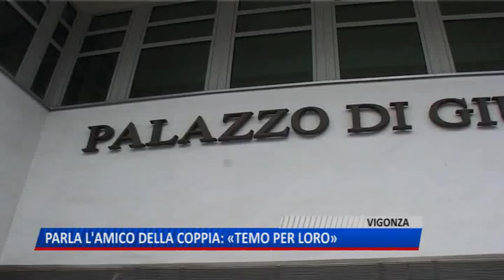TG (09/01/2019) - PARLA L'AMICO DELLA COPPIA: «TEMO PER LORO»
TG (mercoledì 9 gennaio 2019) - Lui è l'ultima persona nota ad aver visto luca e edith, si tratta di Robert, un francese che da tempo ha scelto di vivere in burquina faso. Contattato da alcuni giornalisti italiani l'uomo si è detto preoccupato per i ragazzi che ha spiegato di aver conosciuto durante una passeggiata per la città in cui il padovano e la sua amica canadese si trovavano nel loro viaggio con la reanault scenic che li avrebbe dovuti portare fino in togo.
Mentre tre procure indagano su cosa sia successo alla coppia le istituzioni hanno aumentato il livello di attenzione sulla vicenda. Al momento non ci sono ipotesi messe nero su bianco dagli inquirenti italiani. La procura di padova ha aperto un fascicolo atti relativi, quella canadese invece è orientata verso l'ipotesi di un rapimento. Ma in casi simili potrebbe anche trattarsi di una scelta tecnica per eseguire gli accertamenti necessari più che di sostanza visto che non è arrivata né una rivendicazione né una richiesta di riscatto. Ciò che è certo è che del 30enne luca tacchetto figlio dell'ex sindaco di vigonza, nunzio, e della sua amica edith di 34 anni al momento non c'è alcuna traccia se non quella di un testimone che ha raccontato di averli visti la settiamana successiva al loro ultimo contatto con l'italia, a pochi chilometri dalla frontiera. Dettagli e ipotesi che a questo punto spetterà agli investigatori valutare nella speranza di permettere quanto prima alle famiglie che vivono interminabili ore d'angoscia di sapere cosa sia accaduto ai due amici.